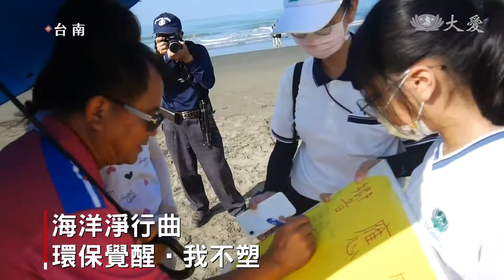淨灘減塑 守護美麗海岸線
台南慈濟高中小學部，在疫情降級後，充實利用假日，前往海邊來淨灘，小朋友還化身環境大使，向遊客宣導減塑的重要。

彎下腰撿起垃圾，校長親自示範怎麼呵護環境。

台南慈濟高中 校長 姚智化：「讓孩子學習中可以去付出，而且可以引導整個社會大眾，一起來愛護這個環境。」

防疫鬆綁，台南慈濟高中小學部特地邀請親師生一起到海邊淨灘。

台南慈濟高中小學部學生 林彤妤：「就人丟垃圾最後垃圾都跑進海裡面。」

台南慈濟高中小學部學生 張兆庭：「(你撿到最多的是什麼？)寶特瓶瓶蓋、保麗龍。」

學生更當起環境大使，向遊客宣導減塑重要性

民眾 許燕山：「覺得這個(減塑宣導)活動很好，盡量不使用塑膠袋。」

學生家長 吳千妙：「帶了什麼東西來(海灘)，就要記得要把它帶走。」

台南慈濟高中小學部主任 顏秀雯：「希望大家都能夠減少使用塑膠袋，也不要把垃圾隨地丟棄。」

儘管淨灘過程人人滿頭大汗，不過學生也從中體會想讓生活環境變好，唯有從自身做起。

真善美志工 潘俞臻 方啟明 台南報導